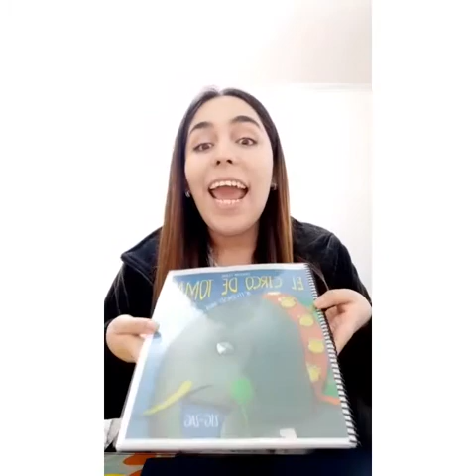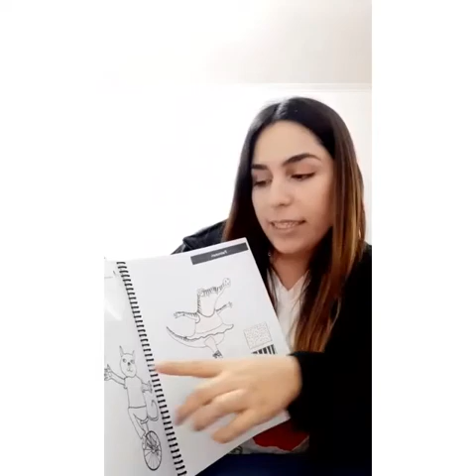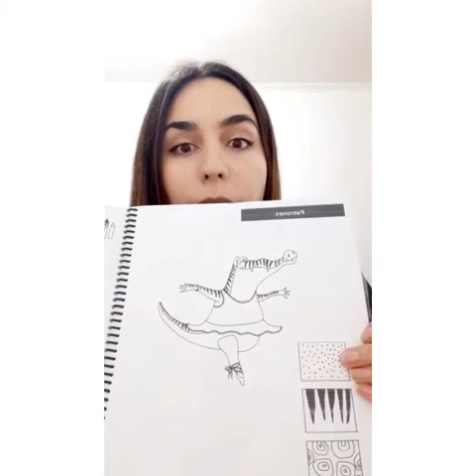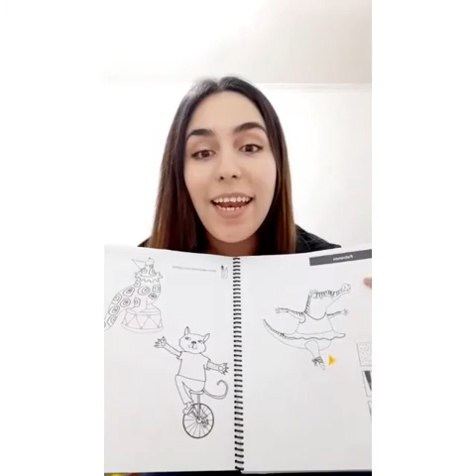ACT. CIRCO DE TOMÁS PAG. 62 Y 63 - MEDIO MAYOR 20/07